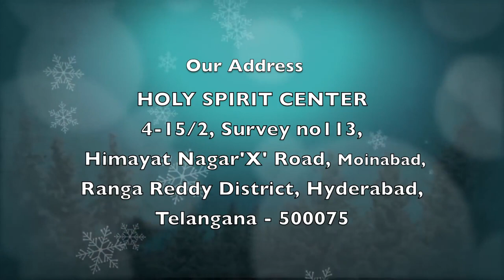Stay With Us | Epi 265 | Christian Motivational Videos